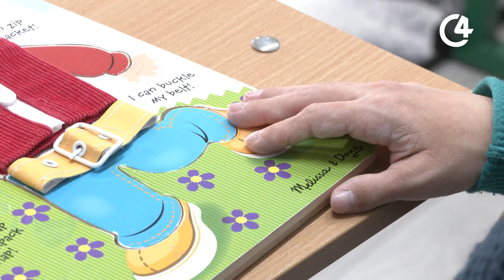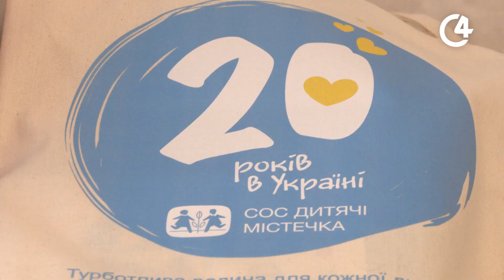Новий простір для ігор та занять відкрили у Новодністровську | С4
У Новодністровську відкрили сенсорно-ігрову кімнату для дітей. Спеціальну кімнату облаштувала благодійна організація СОС "Дитячі містечка", яка працює в Україні з 2003 року.